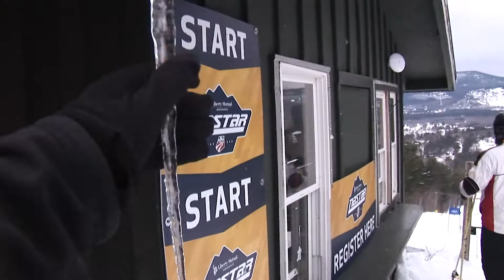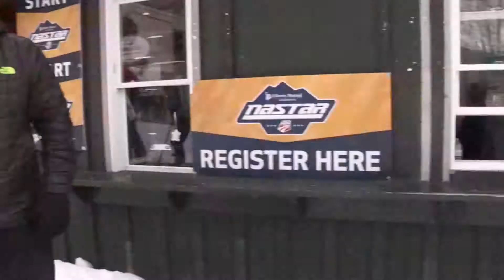2019 Mt Meisters Race Series - Week 2 Did You Make the Cut?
Week 2 weather was all over the map but the Meisters were ready!  Three courses to choose from:  Yellow, open all day long, & Blue, the New & Two course, then there's the skin up/ski down course late in the afternoon.  Our Man Hans was on the slopes capturing the action, the outfits, the racing suits, the technique. Did YOU make the cut?